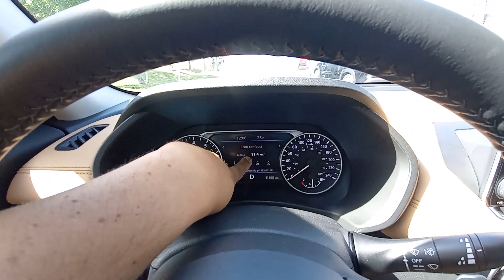TENTEI FAZER A MEDIA MAS PISEI FUNDO NO NOVO SENTRA 2023